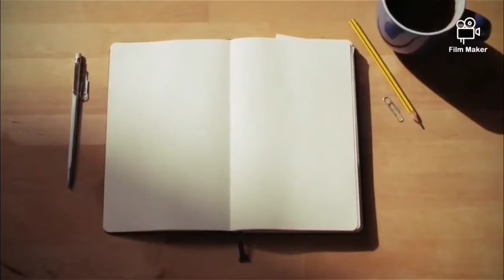rana daggubati wedding exclusieve photos //celebrities on rana mehika wedding celebration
thanking you for watching my vedio

from...ksv